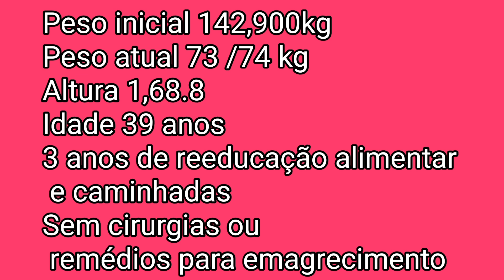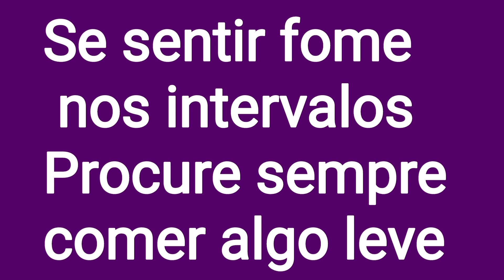projeto Emagrecendo com PryMazzei